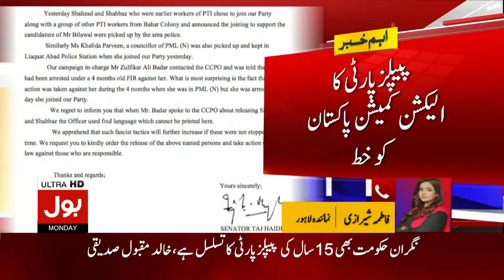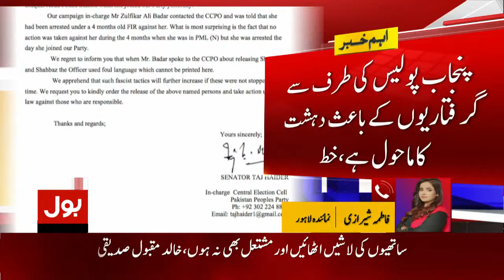Bilawal Bhutto Party In Big Trouble | PPP Letter To Election Commission | Breaking News